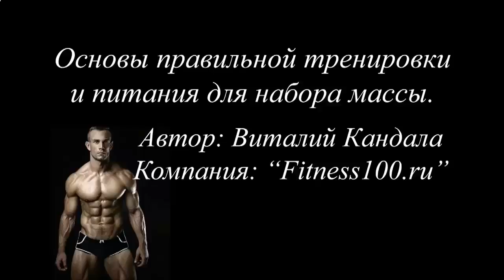Как накачать грудные мышцы